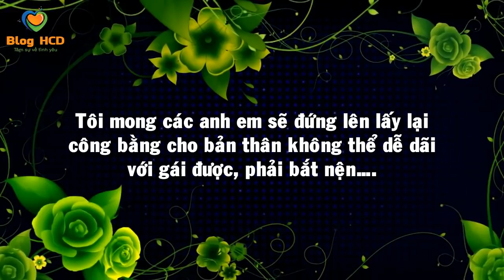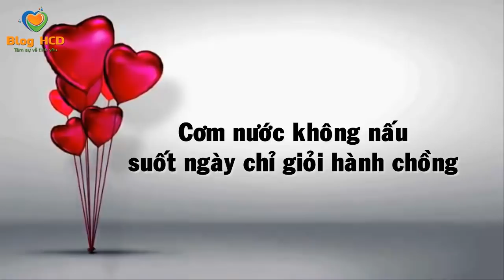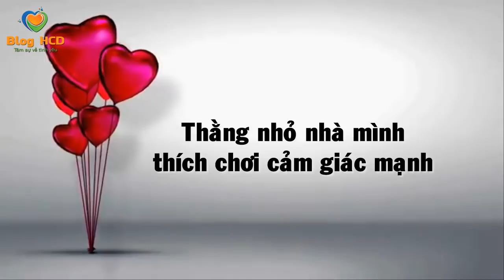Những hành động của con gái Biến Thái cực dễ thương - Yêu là Đủ P.1 | Blog HCĐ ✔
Những Hành Động của con gái Biến Thái BÁ ĐẠO  - Yêu là Đủ P.1
Bạn xem sự lầy lội của con gái nhé!

👸 Tác giả: Yêu là Đủ
♫ Bài hát: Vexento - We Are One